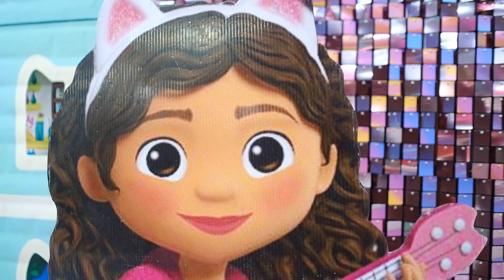ARIANA 5 AÑOS SHOW COMPLETO